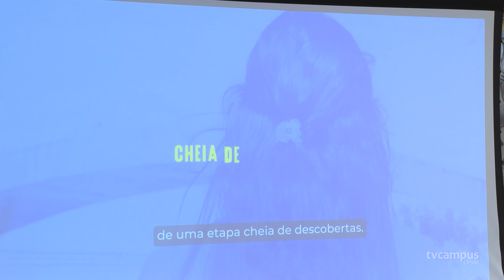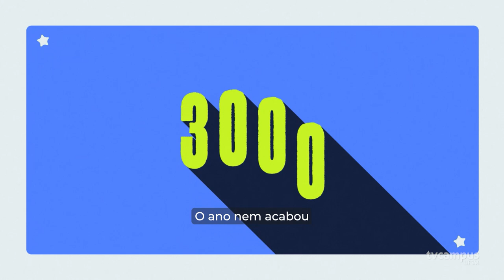UFSM lança campanha Descubra 2024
Aqui Pulsa Vida, esse é o slogan da próxima edição do Descubra UFSM 2024! ❤️🤩

🚀 A Facos Agência lançou a nova campanha publicitária do evento que conecta a UFSM com a comunidade. O Descubra irá ocorrer entre os dias 26 a 28 de setembro no Parque de Inovação, Ciência e Tecnologia (PICT).

Confira mais na matéria! 📺